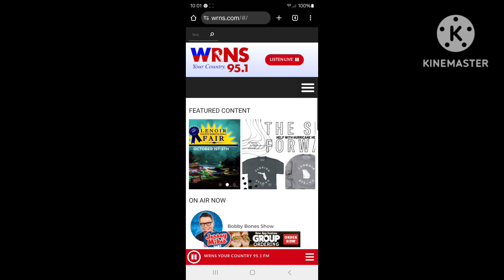This years guitar pull was announced